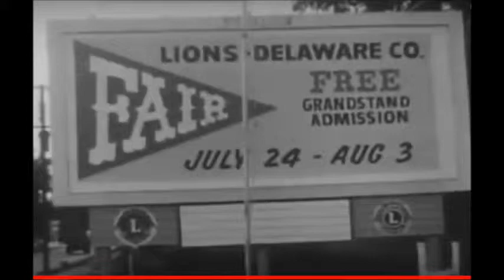1968 Lions Delaware County Fairgrounds Indiana NAT HILL JR BE BOLD Interview